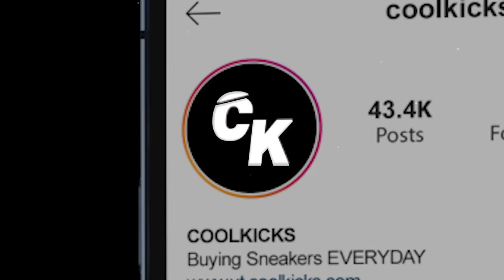Gorlock The Destroyer Goes Shopping For Sneakers With CoolKicks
OnlyFans.com/@coolkicksla

About Cool Kicks:
Coolkicks is the leading influential, exclusive, and aspirational lifestyle brand for sneaker culture and streetwear. Coolkicks represents authenticity and cultural lifestyle, attracting an enthusiastic community of sneakerheads, including A-list celebrities.
A distinctive brand, Coolkicks has over 3.5 million followers across social platforms worldwide and over 4 billion YouTube impressions alone.
Established in 2014 in Virginia, the leader in revolutionizing the sneaker resale market is now operating in Los Angeles, CA, and Las Vegas, NV.

Visit Cool Kicks:
7565 Melrose Ave Los Angeles, CA - (COOL KICKS LA)
7718 Melrose Ave, Los Angeles, CA 90046 - (The CooL)
6701-U Loisdale Road, Springfield, Virginia - (COOL KICKS VA)